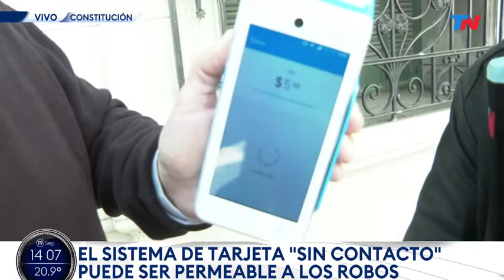Calle: Te pueden disparar una compra con una tarjeta de credito contactless que esta en tu bolsillo?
Si tenes una tarjeta de credito que esta en tu bolsillo y alguien se acerca con una termina de cobro portatil, puede disparar una compra sin tu consentimiento? Prueba practica en vivo por TN en el bloque Cazador de Estafas.-